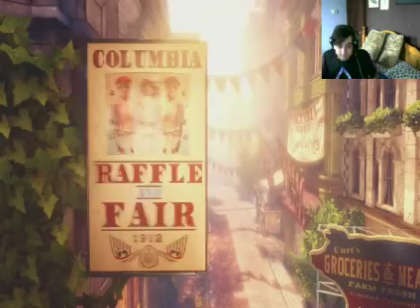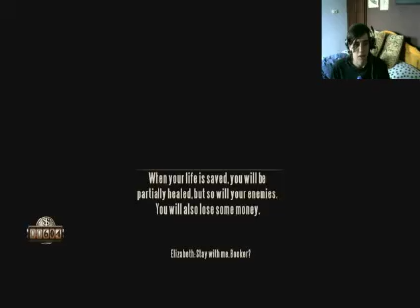Livestream Bioshock Infinite 1999 mode part 3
part 3 of my bioshock infinite 1999 mode playthrough -- Watch live